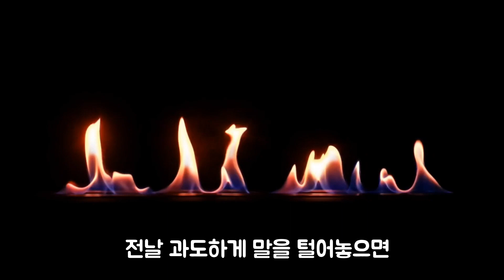플라톤/어리석은 자의 말과 현명한 자의 말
플라톤 명언, 절대로 하지 말아야 할 6가지